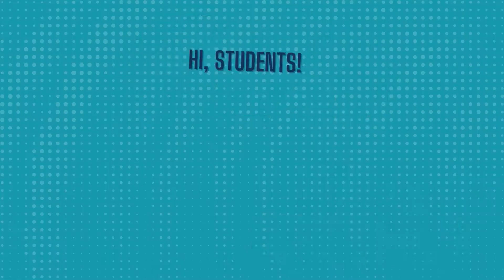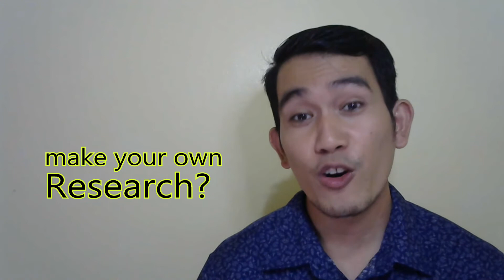TAMA BA ANG PINILI MONG KURSO SA KOLEHIYO? Paano pumili ng kurso sa kolehiyo para iwas pagsisisi.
Hello students!

Nahihirapan ka rin ba paano pumili ng kurso sa kolehiyo? Or ikaw ba ay nakapili na ngunit may pag-aagam agam kang nararamdaman sa pinili mong kurso?

In this video, we will talk about 5 things that can help in your decision-making. We will also have some practical exercises by the end of his video so you can practice what you are about to learn.

0:00 Intro
1:03 Video Intro
1:09 Why is this important?
3:55 Tip No.1 Begin with the end in mind
6:15 Tip No. 2 Know what you are passionate about
7:10 Tip No. 3 Know your strengths (skills + talents)
8:13 Tip No. 4 Know what meets your future needs
9:21 Tip No.5 How can you contribute to the world?
10:55 Application: Mga pwede mong gawin sa natutunan!

By the way, I took a BS in mechanical engineering degree and I am currently working as a college professor in the Philippines. These tips are based on my personal experience and opinion and personal observation from other students and colleagues. Hope this helps!